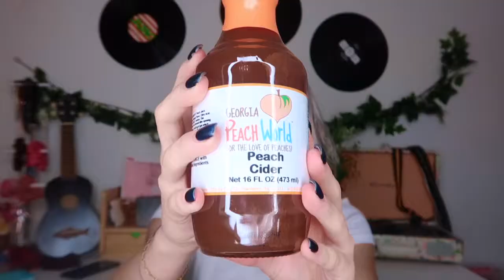TESTING OUT PEACH EVERYTHING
Peach Everything
stay updated with me//
editing-Imovie

Have a peachy day (-: